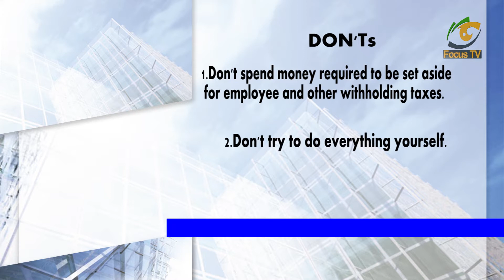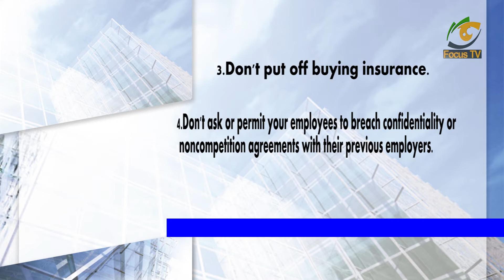"Don't try to do everything yourself"- Business tips for Entrepreneurs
Keep it Focus Tv straight to the point